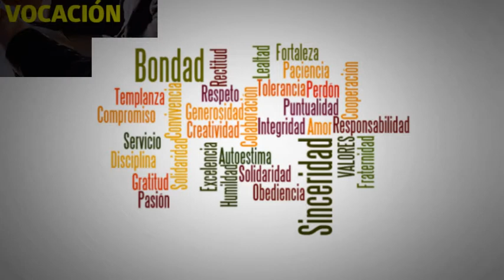Vocación o Profesión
Diferencias substanciales entre Vocación y Profesión.. una pauta para encontrar nuestro camino al futuro...